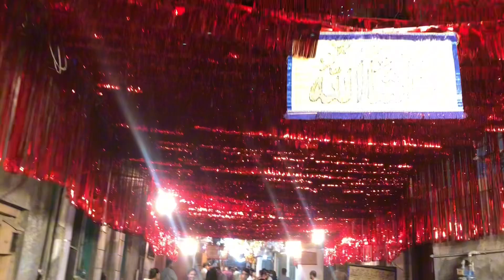Ap sab ko 12 rabi ul awal Mubarak ❤️🫀 || vlog || 2024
Ap sab ko 12 ravi avval Mubarak ❤️🫀 || vlog || 2024